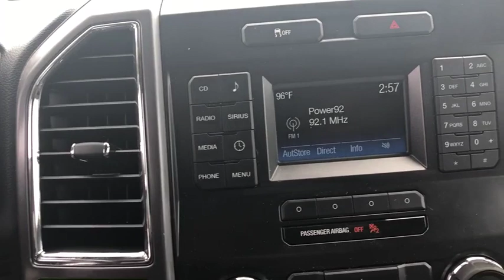2015 Ford F-150 Columbus, Starkville, West Point, Caledonia, Northport, MS P2E8237A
Blue Jeans Metallic Used 2015 Ford F-150 available in Columbus, Mississippi at Bill Russell Ford Lincoln. Servicing the Starkville, West Point, Caledonia, Northport, MS area.

 Take command of the road in the 2015 Ford F-150! A great vehicle and a great value! This 4 door, 5 passenger truck still has fewer than 70,000 miles! Ford prioritized practicality, efficiency, and style by including: a tachometer, a rear step bumper, and much more. Smooth gearshifts are achieved thanks to the 5 liter 8 cylinder engine, and for added security, dynamic Stability Control supplements the drivetrain. Our sales reps are knowledgeable and professional. They'll work with you to find the right vehicle at a price you can afford. Stop by our dealership or give us a call for more information.